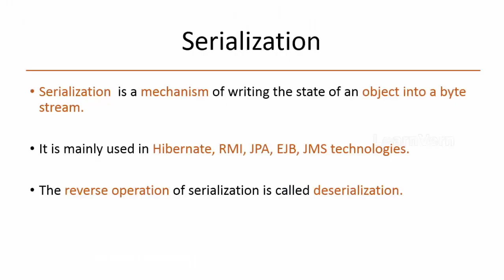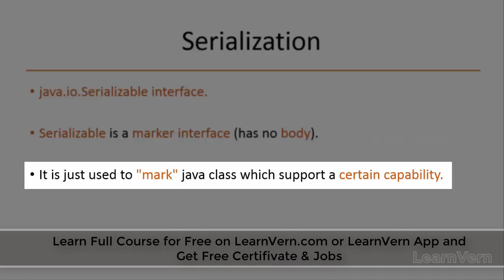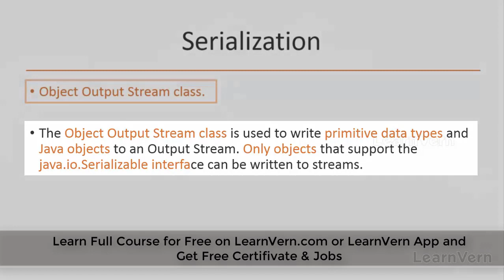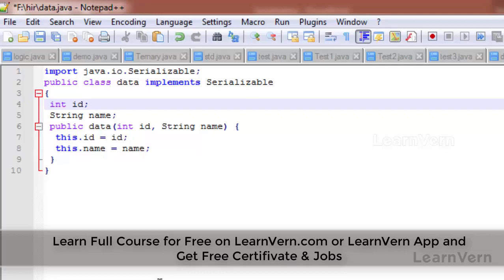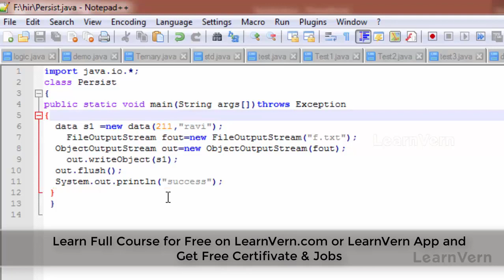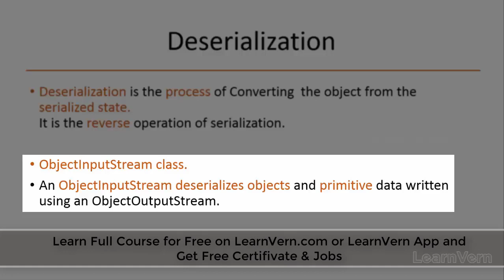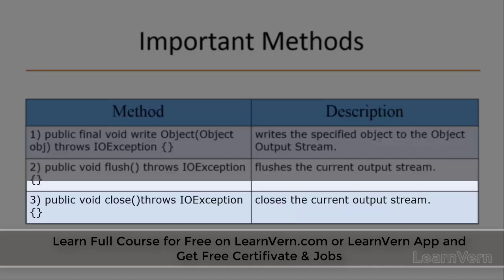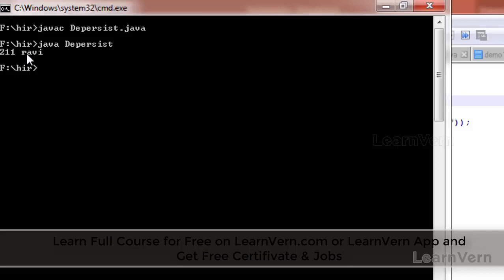What is Serialization and Deserialization in Java? | LearnVern